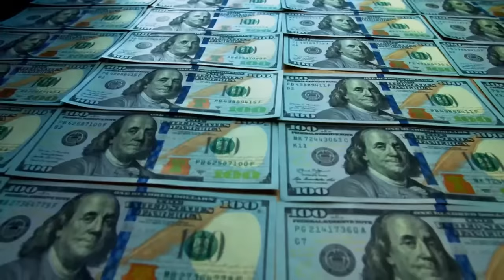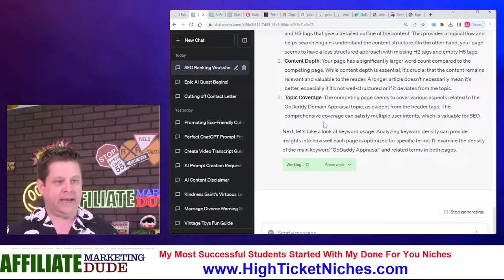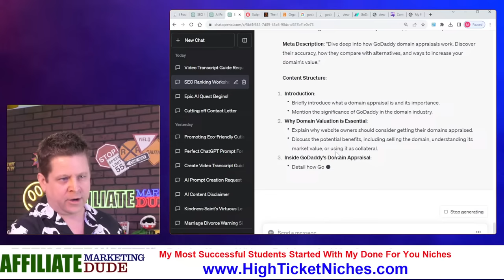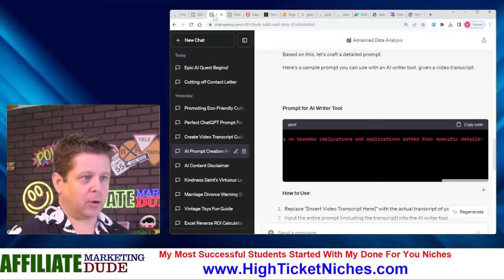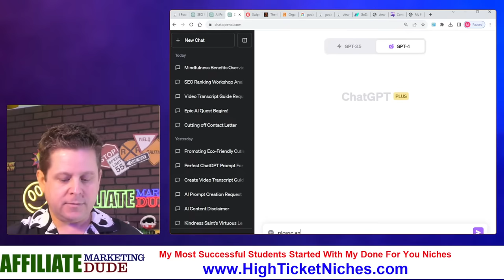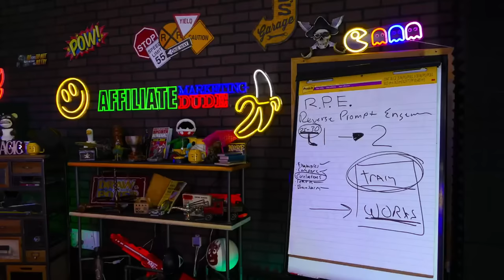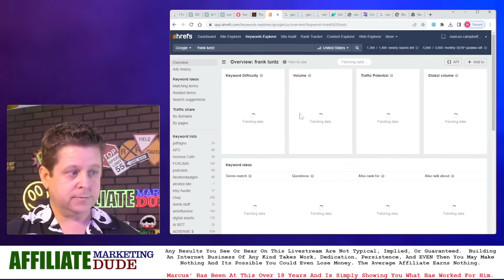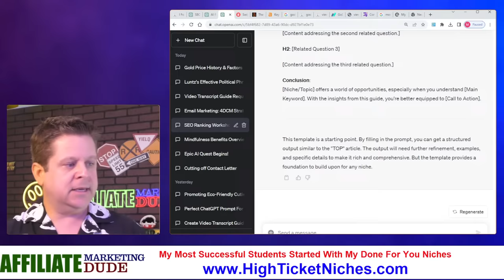I Found The Perfect ChatGPT Prompt Formula To Make Money Online!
this chatgpt prompt is not what you think... its BIGGER than anything you have seen before and it works like crazy to help you get traffic and make money.

want to use chat gpt to rank on google - check
want to use chat gpt to sell stuff - check
want to get more engagement on socials - check
ready to make some money online - check